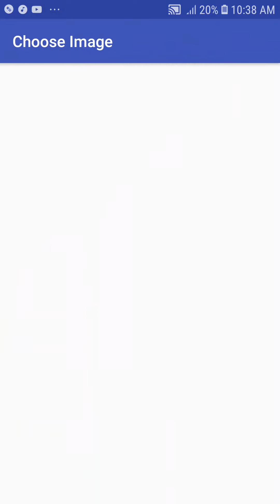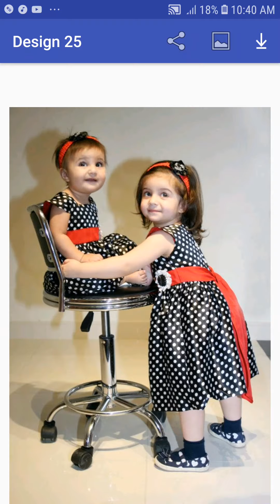New baby girls froks desing 2020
These froks are very beautyfull. and and then wear the froks your baby's looks like a beautyfull soo, i made a video some froks desing